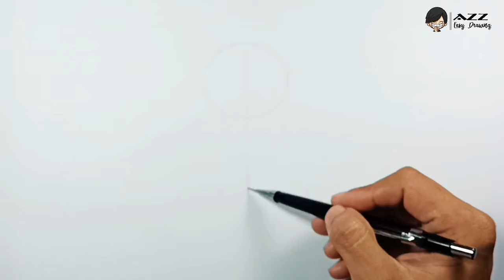Easy Caveman Drawing